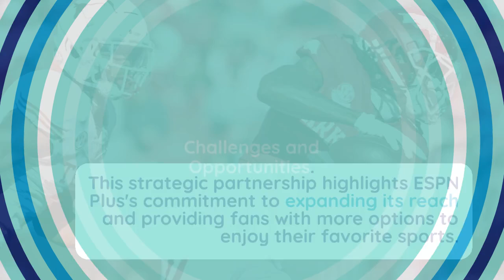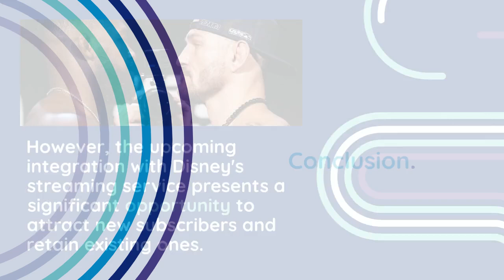ESPN Plus: Revolutionizing Sports Streaming in the USA | Latest Updates & Analysis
Join us as we delve into the latest developments with ESPN Plus, the game-changing sports streaming service. In this video, we'll explore how ESPN Plus has transformed the way fans consume sports content, its integration with Disney's upcoming flagship streaming service, and the challenges and opportunities ahead. Discover why ESPN Plus is a key player in the sports media landscape and what the future holds for this innovative platform.